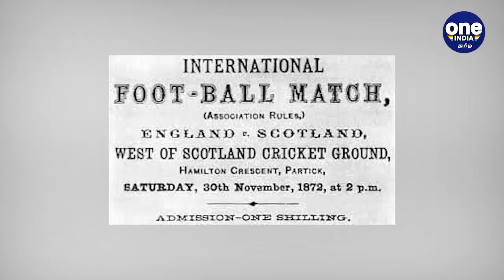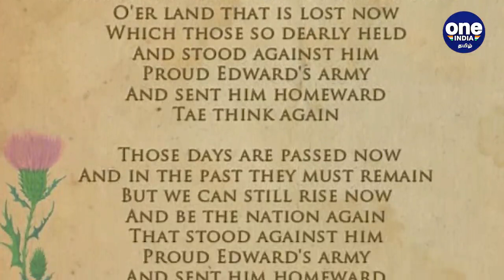England vs Scotland Football rivalry explained | Football Dude Aanee Epi 02 | OneIndia Tamil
England vs Scotland : World's oldest international football rivalry

இங்கிலாந்து -ஸ்காட்லாந்து: உலகின் பழமையான சர்வதேச கால்பந்து எதிரிகள்